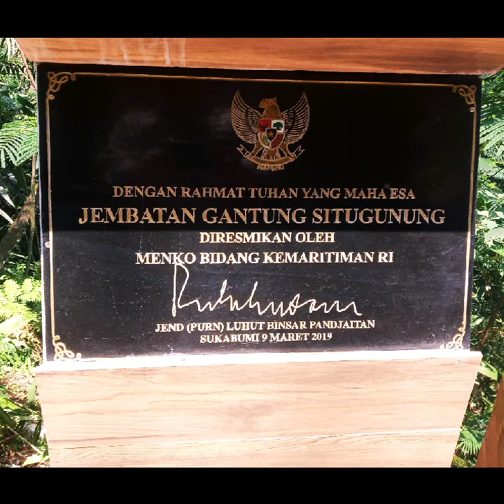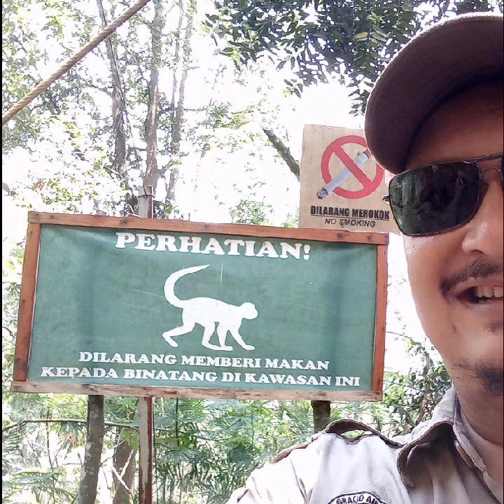RT 06 RW 10 Arcamanik Endah - Tafakur Alam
RT 06 RW 10 Arcamanik Endah Bandung